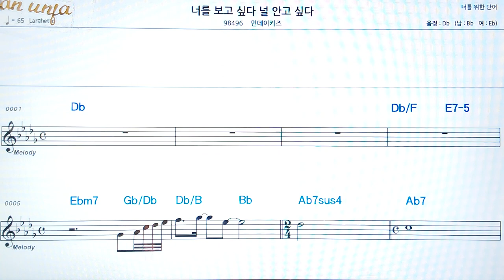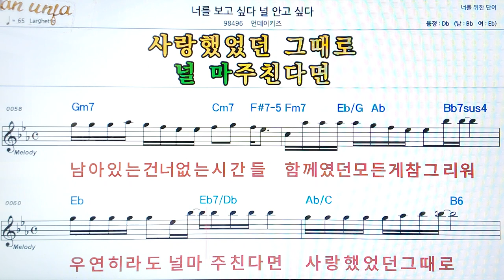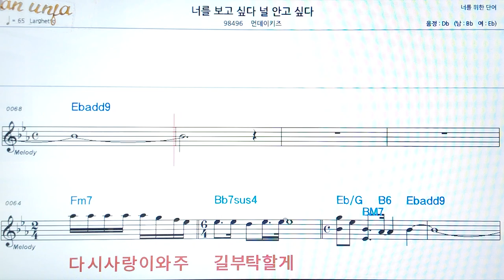너를 보고 싶다 널 안고 싶다/먼데이키즈👍악보, 코드,가사,Karaoke*가라오케 반주